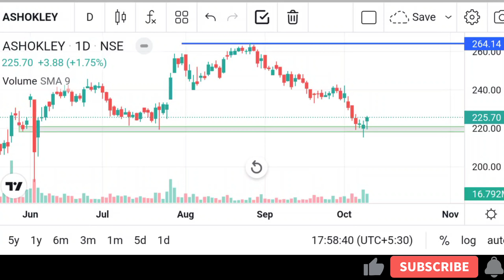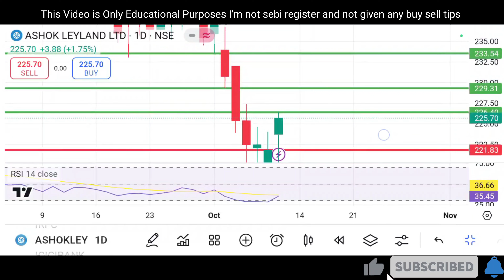Ashok Leyland today news Ashok Leyland share news Ashok Leyland target Intraday Stock Analysis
Ashok Leyland today news Ashok Leyland share news Ashok Leyland target

Dividend stock
upcoming Dividend
upcoming shares

Market analysis
Market news today
Market news

Leyland SHARE LATEST NEWS TODAY, ASHOK LEYLAND SHARE ANALYSIS, SHOK LEYLAND TARGET, FOREX

ashok leyland share badshah broking,
ashok leyland stock future,
future of ashok leyland share,
net stock
nifty 150
nifty infrastructure
singa nifty
sgx niftylive
idfc bank
pnb online banking
sbi corporate
indusforex
indusind forex
octafx mt4
octafx leverage
octafx deposit
octafx spread